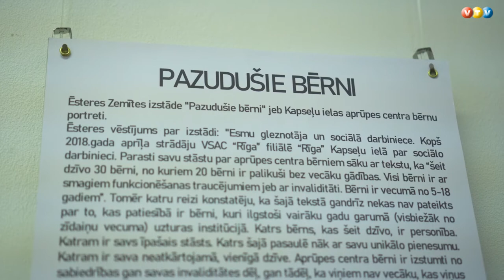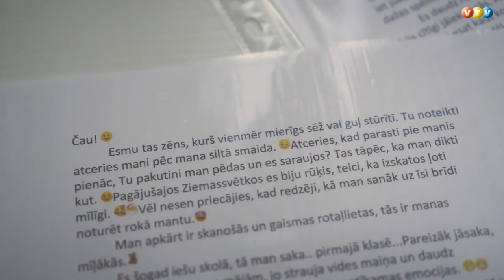Caur izstādi aktualizē valstisku problēmu